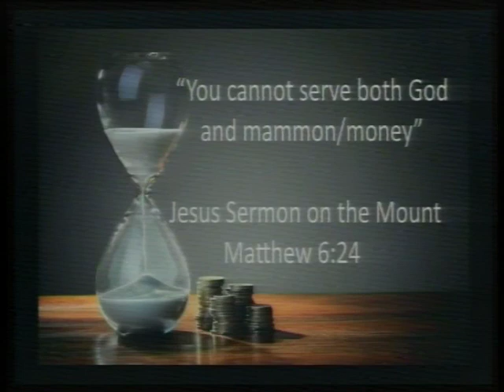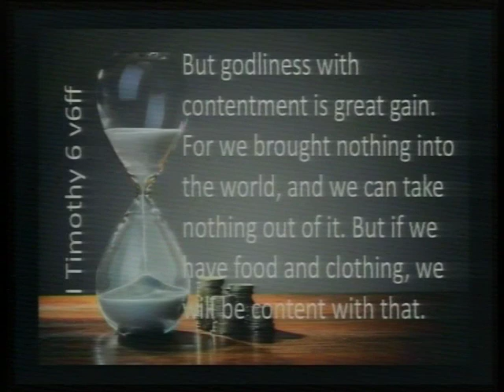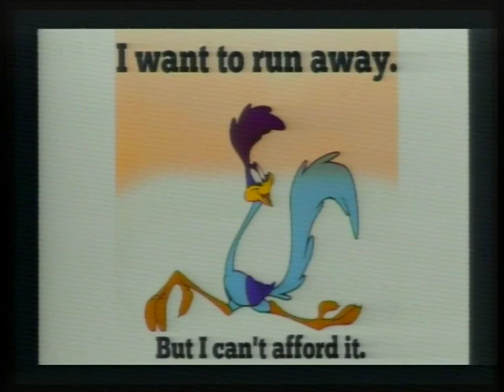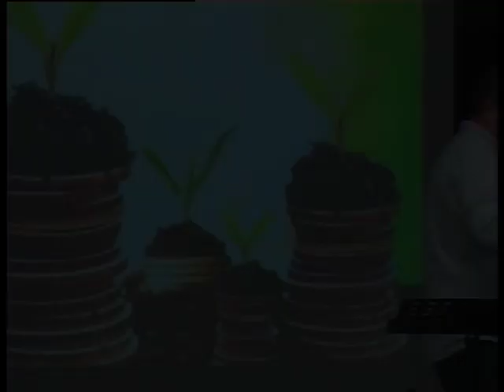Money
Neil looks at Money, completing the 2 talks on Time and Money. Jesus described Money or Mammon as a spiritual power that seeks to control or trap us, Neil suggests ways to avoid it dominating our lives.